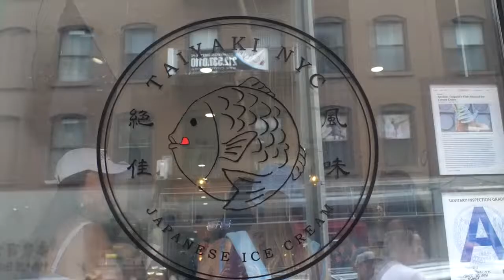$10 CHINATOWN NEW YORK FOOD CRAWL // Fung Bros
Hi Guys

FUNG BROS.

Follow(Instagram): lifewithbe

Noodle Village
Wok Wok
Chikarashi
Bao Shoppe
Taiyaki
Bo Ky

CAMERA // Daniel Chang, Paul Liu
EDITOR //